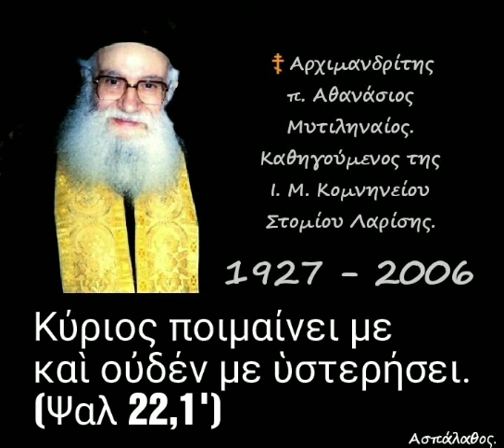Κύριος ποιμαίνει με καὶ οὐδέν με ὑστερήσει. (Ψαλ 22,1')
► Κατηγορία :
" Μηνύματα Ψαλμῶν.
Μηνύματα ἀπό τον
Ἱερόν Ψαλτήρα. "

02-06-88

Ψαλμός 22ος

 Ὁ Θεός ὡς ποιμήν.
 Ἡ ράβδος καί ἡ βακτηρία τοῦ Θεοῦ σύμβολον τοῦ Τιμίου Σταυροῦ.
 Ὁ Θεός ὡς ἑστιάτωρ :
 Ἡ ἑτοιμασία τῆς τραπέζης, σύμβολον προσφορῶν τοῦ Θεοῦ.
 Ἡ προσφορά τοῦ σώματος καί αἵματος τοῦ Χριστοῦ.
 Ἡ μέθη ἀπό τό κράτιστο ποτήρι τοῦ Χριστοῦ. (δ. 58')

►Όλες οι ομιλίες της Κατηγορίας :
" Μηνύματα Ψαλμῶν.
Μηνύματα ἀπό τον
Ἱερόν Ψαλτήρα " εδώ ⬇️